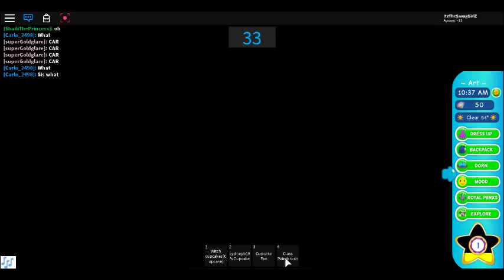The girl that is trapped ( Roblox Roleplay ) ep.1